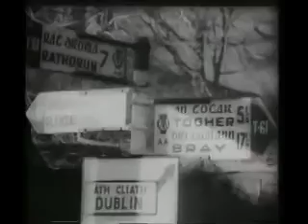E-Type in Shell Advert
A great period video of an E-Type being driven through Great Britain and Ireland with, notionally, Bing Crosby behind the wheel. He obviously provides the soundtrack!